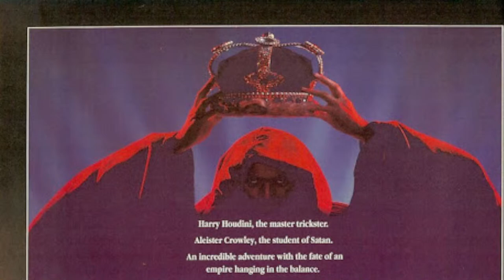HOUDINI: THE MAN WHO WALKED THROUGH WALLS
"Spectre of Oblivion"
I picked up this old William Lindsay Gresham (author of NIGHTMARE ALLEY) biography of Harry Houdini-- this analysis will differ slightly from the usual literary deep-dive.  We'll look into the life of one of the first American mass-celebrities.  I'll discuss his magic act, illusions, international tours, and his life as an Escape Artist.  Part of the analysis will cover has congressional testimony, his relationship with Arthur Conan Doyle, and his anti-medium activities. Houdini is a byword for magician, but we'll discover what that truly means in the context of his vaudeville beginnings, film career, and the way he controlled publicity.  This should be fun.